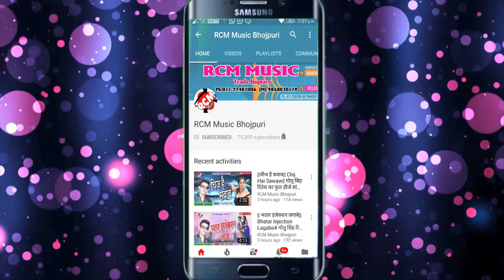|| आईठ में मारब बईठ जईबू || Aaith Ke Marab Baith Jaibu|| शिबु बिहारी का फुल रोमांटिक वीडियो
Title: Aaith Ke Marab Baith Jaibu
Singer: Shibu Bihari
Lable: RCM Music
Lyrics: Sailendra
Video Director: Sailendra
DOP: